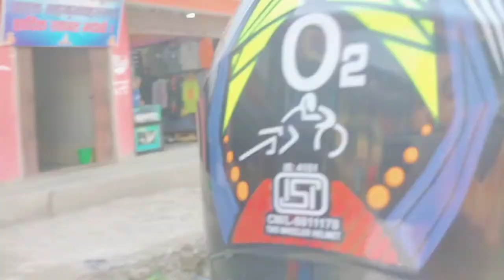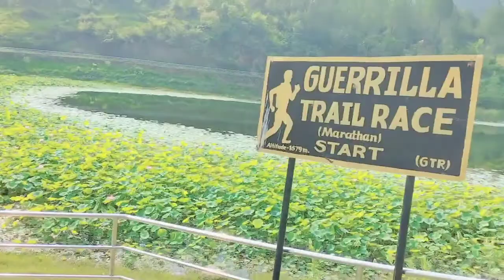रुकुम मा केटि सङग रमाइलो गर्दै MRG MOTO VLOGS